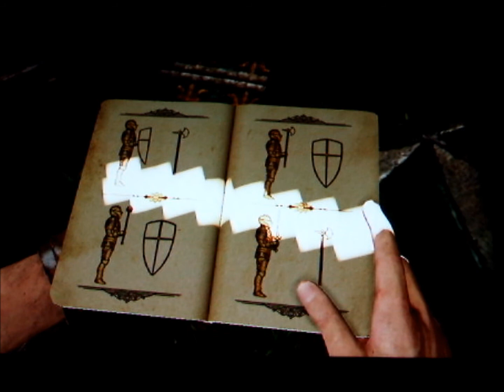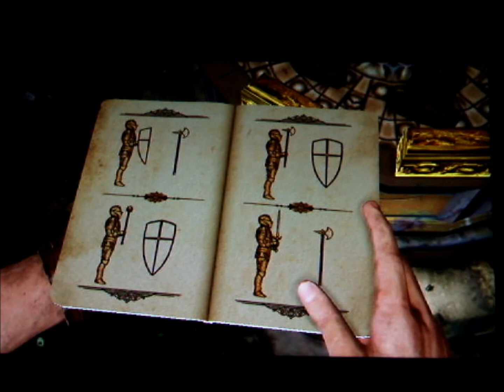Uncharted 3 Chateau Gameplay VG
This is from the Chateau level of Uncharted 3, before the building catches on fire. Not trying to spoil that, it's just one of their main promotional videos was showing the Chateau burn. My sound is still awful, thanks to crappy camera, but best I can do. Enjoy. This game officially comes out on November 1st and is made by Naughtydog. For more gaming news check us out at Violetngamerreviews.com